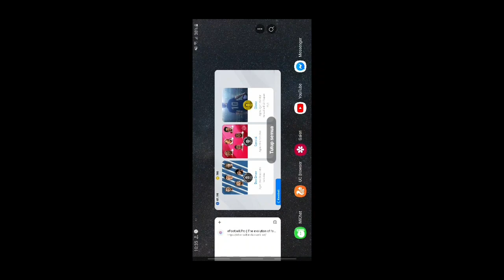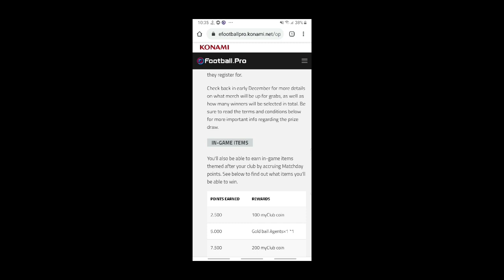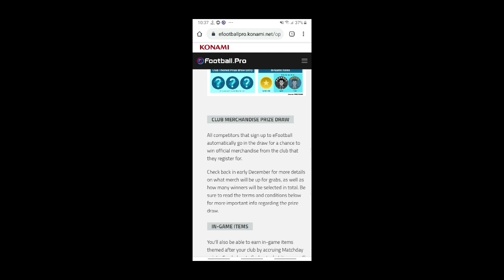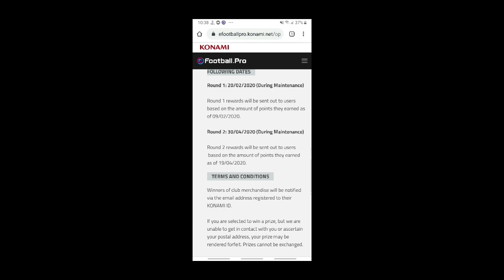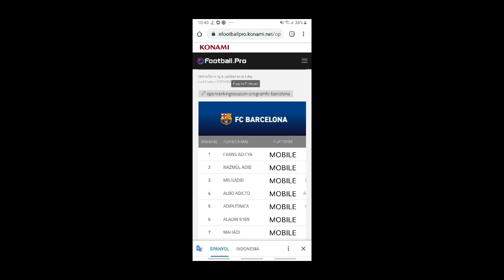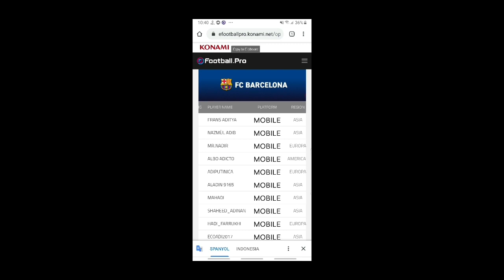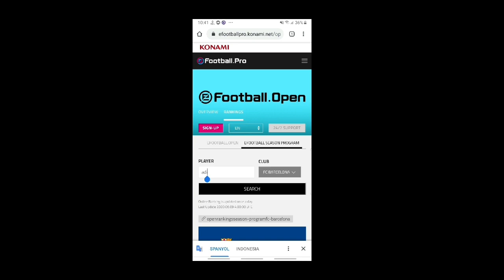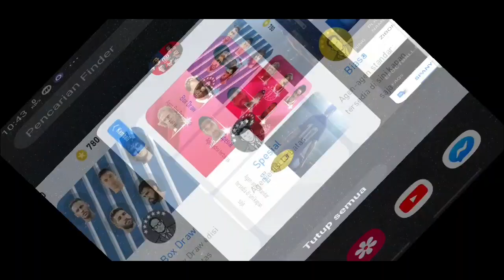AKHIRNYA ! HADIAH TERBAIK & TERBESAR DR KONAMI AKAN HADIR ! 1OO% BAHAGIA ! Pes 2020 Mobile